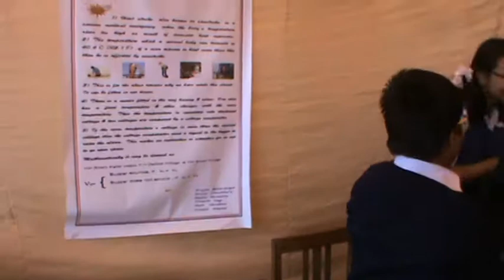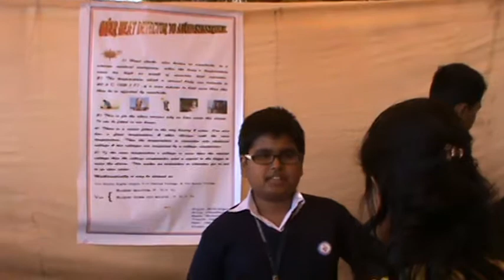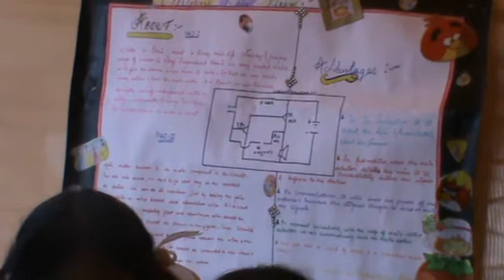Science exhibition 2014 of St Joseph's High School, Bhubaneswar -project of Srujan